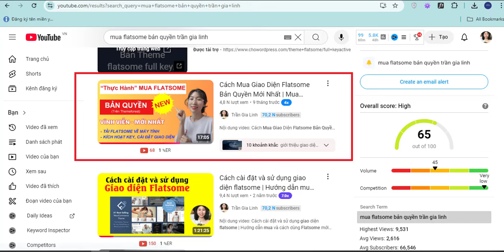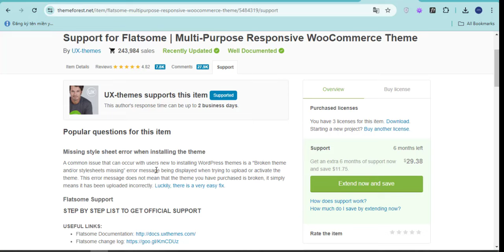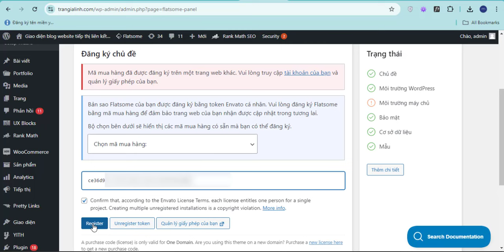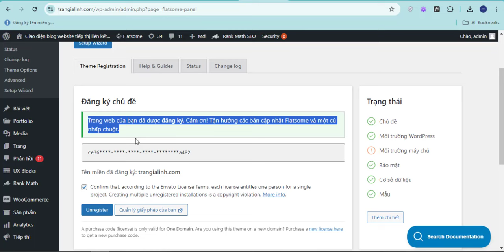Khắc phục lỗi key Flatsome "Mã mua hàng đã được đăng ký trên một trang web khác"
▶Bài viết xử lý lỗi key Flatsome "Mã mua hàng đã được đăng ký trên một trang web khác"

Nội dung video: Khắc phục lỗi key Flatsome "Mã mua hàng đã được đăng ký trên một trang web khác"

Nhận Dịch vụ:
- Thiết kế website chuẩn seo,
- Seo top Google
- Content writer, chat GPT
- Chạy Ads Facebook, Google...